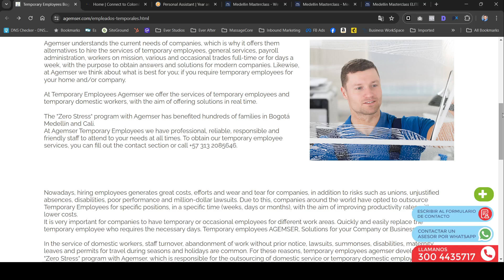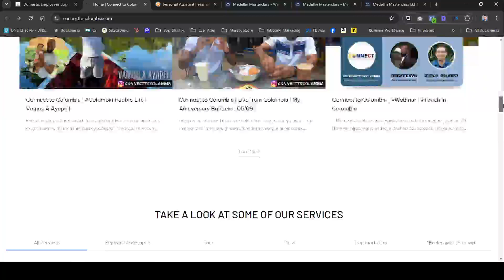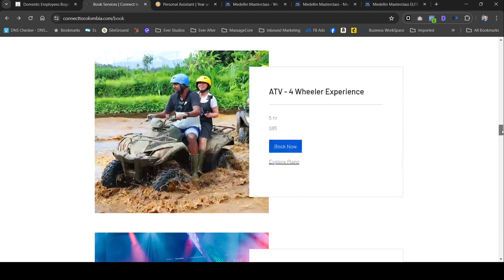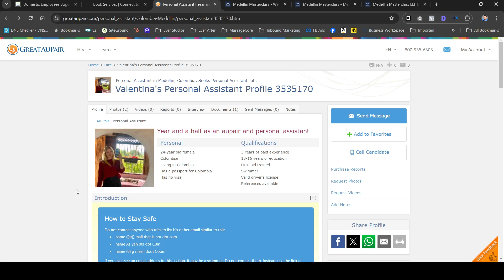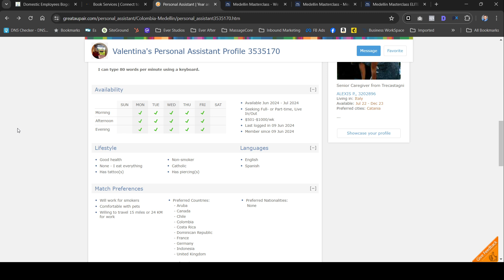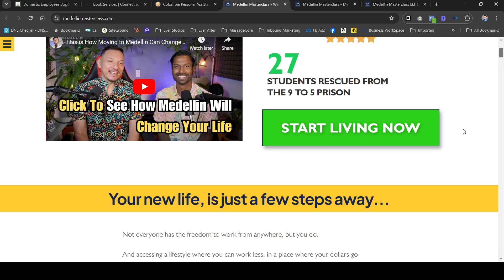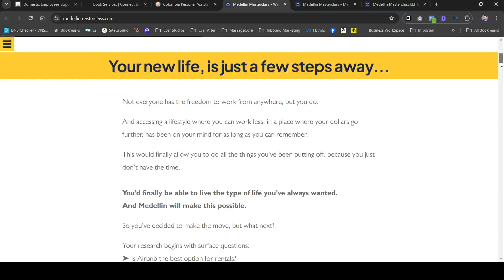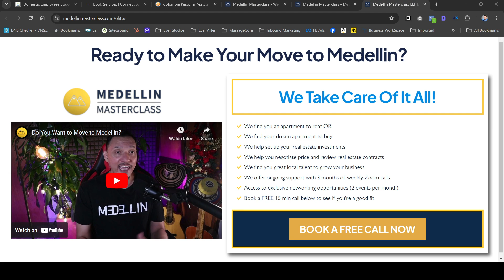Hiring a Personal Assistant in Colombia: Pet Sitting, Translation, and More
In this episode of Beyond The Desk, we explore the benefits of hiring a personal assistant in Colombia to help with various tasks such as pet sitting, translation, housekeeping, and more. Discover how a personal assistant can streamline your life and enhance your experience living abroad. We also share useful resources and websites to find the perfect assistant for your needs.

Don't miss out on our tips for finding the right help to make your life easier and more enjoyable in Colombia!